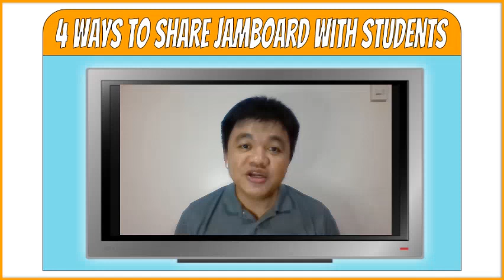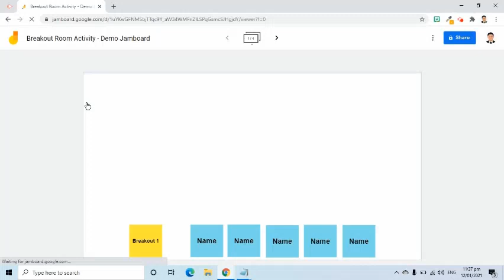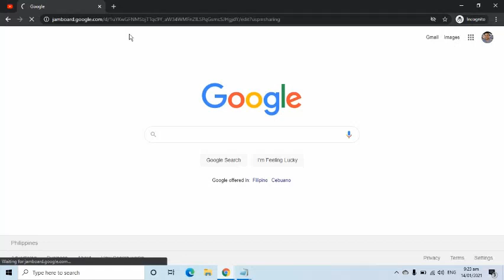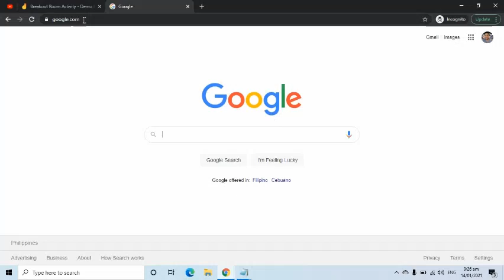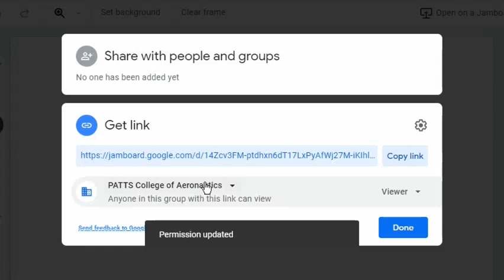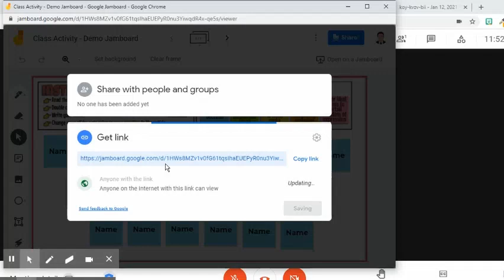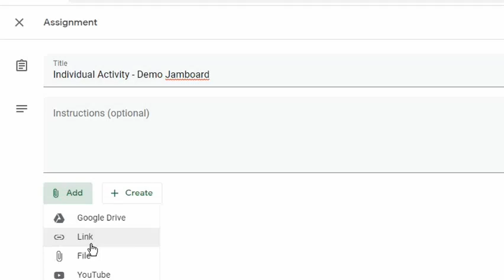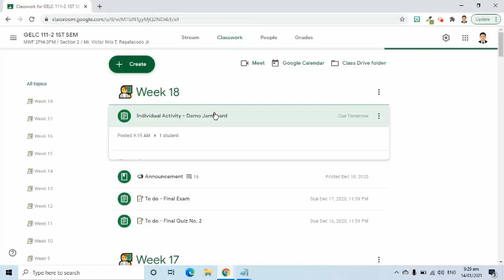4 Ways to Share Jamboard with Students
In this video I will show how we can share our Jamboard files with students, which are through the following:
1. Jamboard's Share button;
2. Google Drive's file's Share option;
3. Google Meet's Whiteboard; and
4. Google Classroom's Add button in the Assignment Classwork.

If you have a method that I have not included in this video, please don't hesitate to write it in the comment section so we can help one another in using Jamboard with our students. If you are a beginner of Jamboard, please consider watching my beginner's tutorial videos.

If you find this helpful, please click the like button and share this with your friends too.